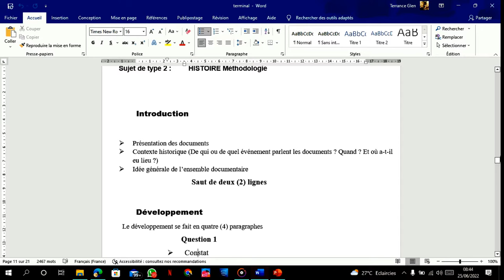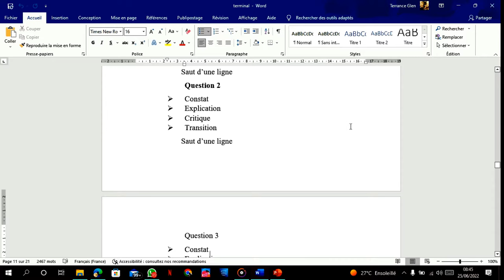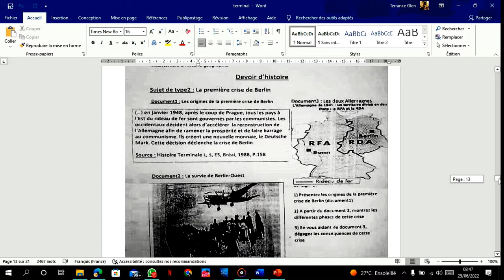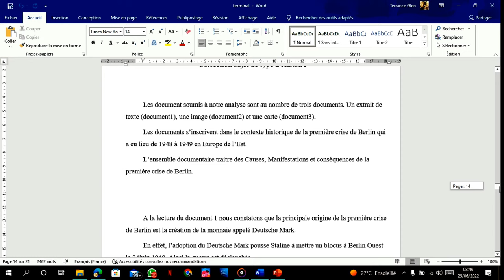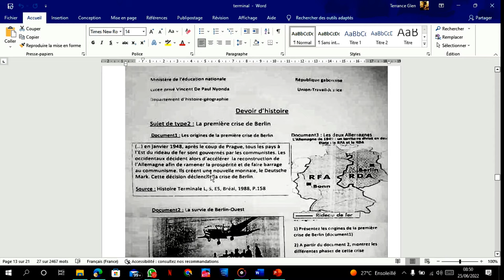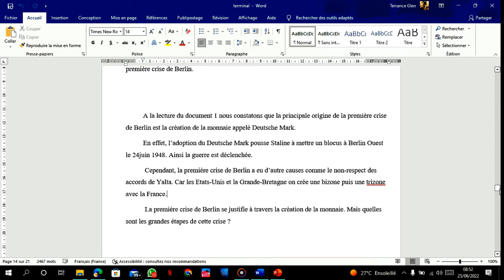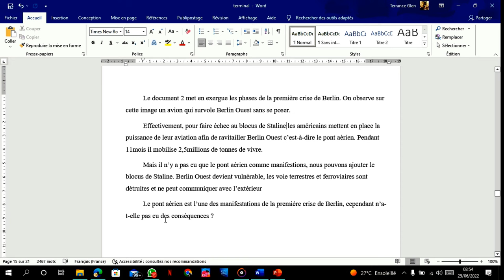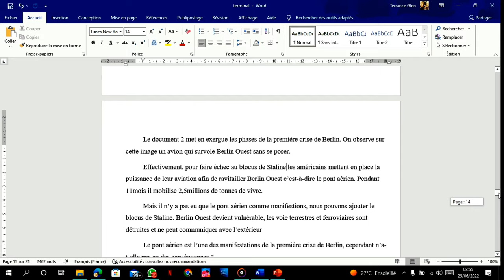Cours sujet de type 2Histoire méthodologie/niveau 1ère, terminal Bac GAB, CI, SEN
la méthodologie n'aura plus de secret pour vous@therrance, vous retrouverez dans cette vidéo un exercice corrigé du sujet de type 2 ainsi que la méthodologie le tout avec des explications bien détaillé.